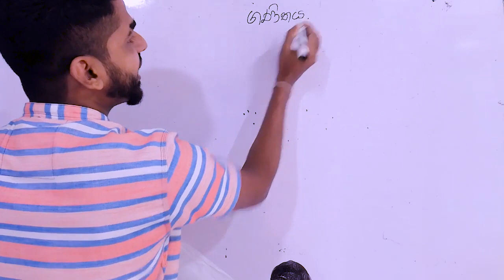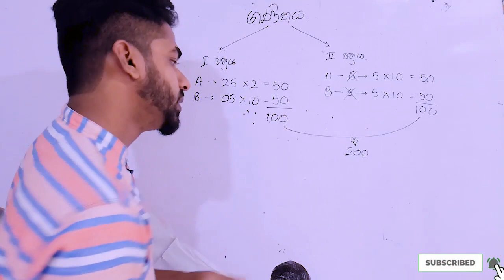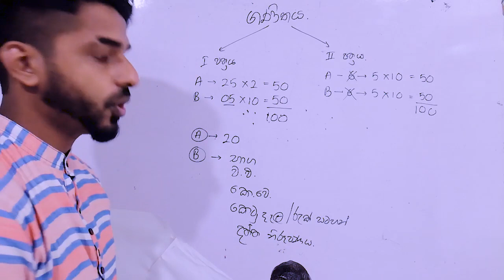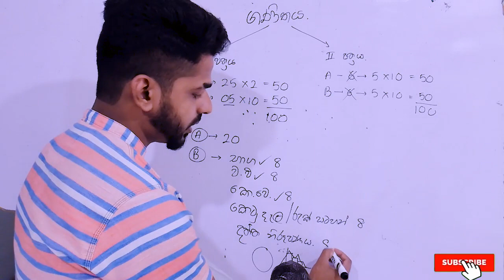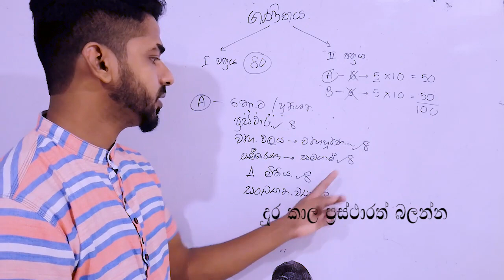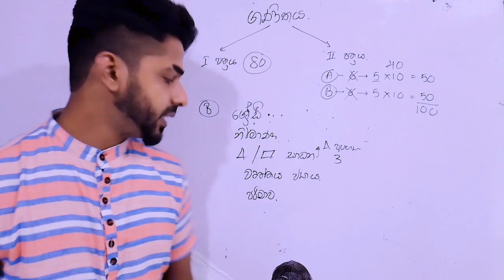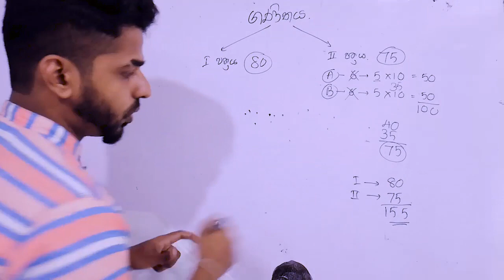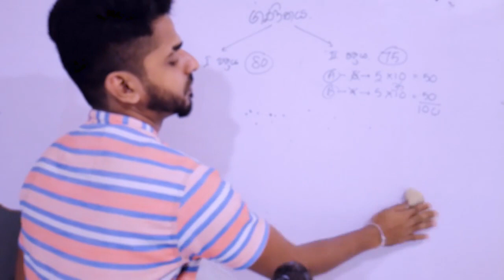OL last 2 months study plan | how to pass OL exam | sinhala study tips and motivation | 2020 OL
ol exam
2020
ganithaya
grade10
grade11
mathematics
How to get A pass for OL